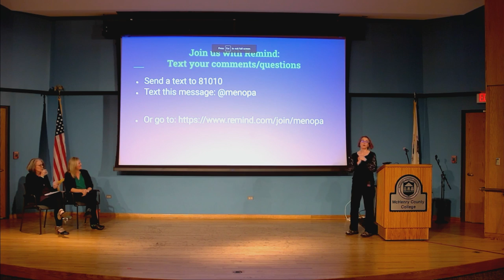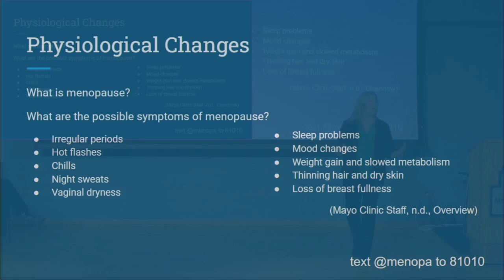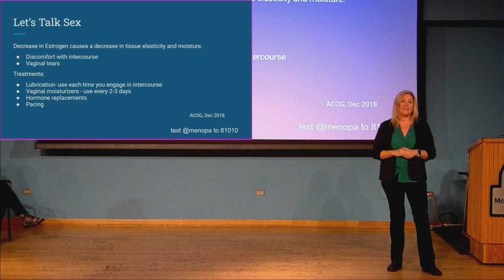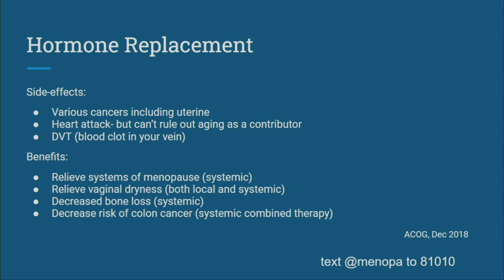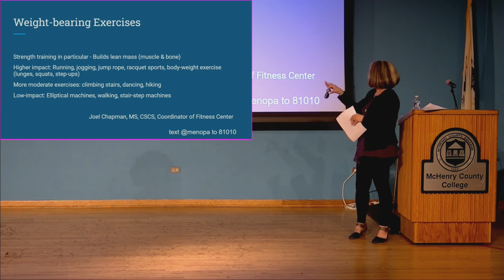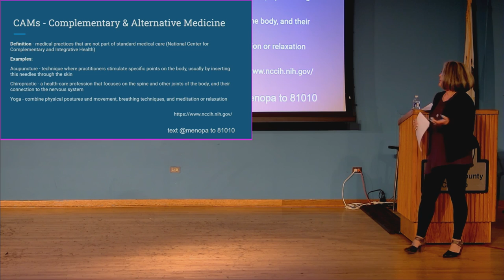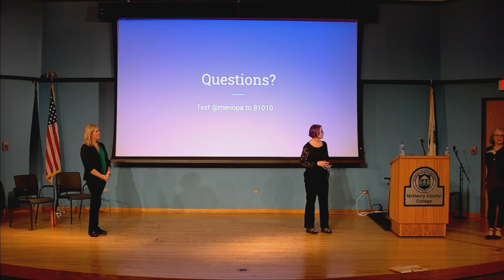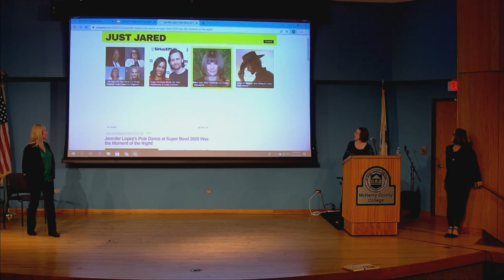MCC Experts and Insights: Is It Hot In Here Or Is It Just Me? The Ins And Outs Of Menopause.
Christine Greda,  Christen Louderman, and Elaine Whalen